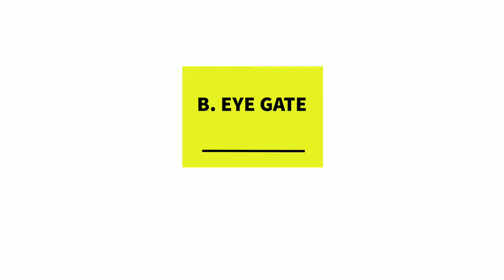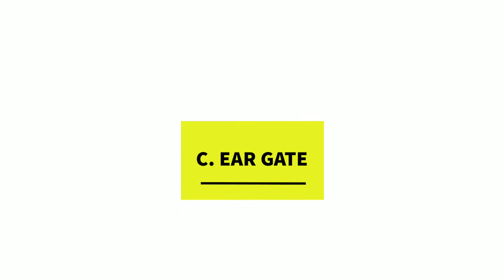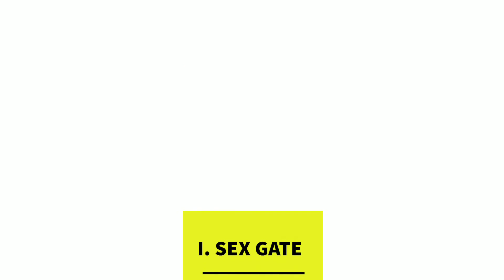Gates: Understanding gates of your life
We need to understand gates of our life, and how to engage at these gates. This video talks about  how to guard our human gates.